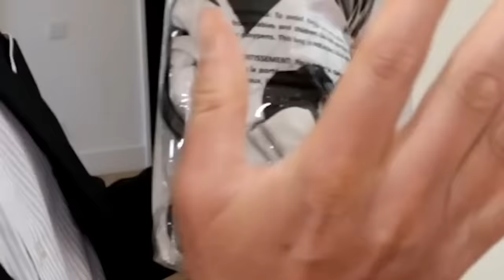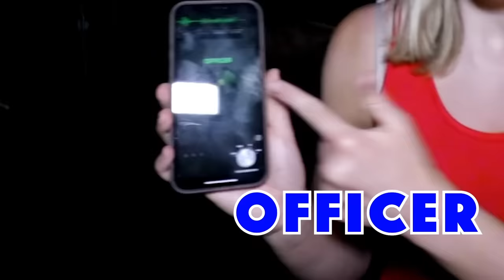Saying Yes To Evil Daniel for 24 Hours Challenge - Game Master Network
It is high level sus how Evil Daniel is treating us after Matt and Rebecca created "CRASHING Evil Daniels WEDDING To Save BEST FRIENDS." Next Rebecca Zamolo uploaded "Giant HACKER WEDDING for EVIL Daniel - He Instantly Regrets it." Finally last week the Game Master Network made "Is Daniel Evil? Lie Detector Test to Find Truth."  Now so we can make Evil Daniel Good again we must do what he says for 24 hours so we can trick him.  Whats inside the box will help us to make Daniel good again. However a 24 hour challenge might be difficult.